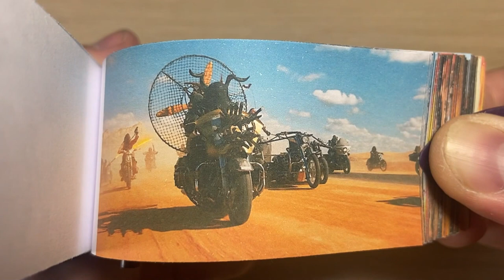MAD MAX SAGA (2024) | Furiosa | FlipBook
Warner Bros. Pictures Presents, in Association with Village Roadshow Pictures, A Kennedy Miller Mitchell Production, A George Miller Film, “Furiosa.”  The film will be distributed worldwide by Warner Bros. Pictures, in theaters only nationwide on May 24, 2024 and internationally beginning on May 22, 2024.